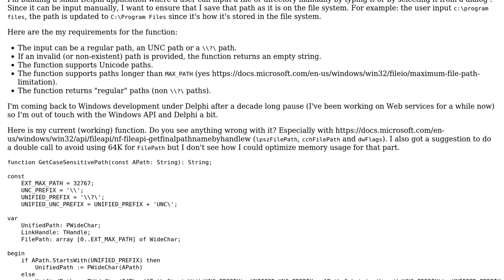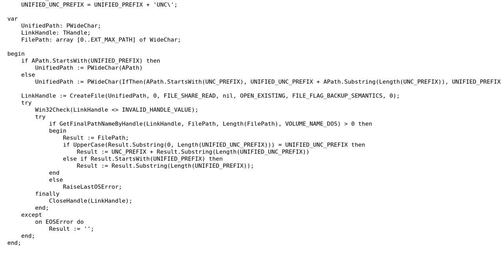Code Review: Delphi function to canonicalize the capitalization in a file path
With thanks & praise to God, and with thanks to the many people who have made this project possible! | Content (except music & images) licensed under CC BY-SA | Music | Images & others | With thanks to user Miroslav Penchev user AlexV user 200_success and the Stack Exchange Network Trademarks are property of their respective owners. You are responsible for your own actions.